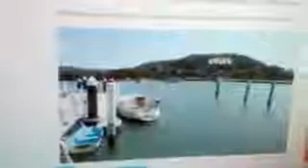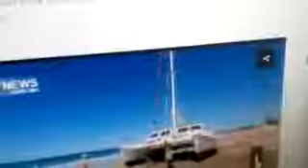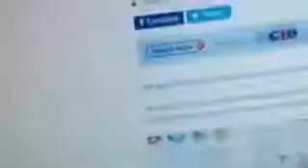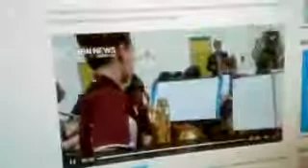NBN Central Coast Local News 12th September 2018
Stories on NBN News Central Coast from September 12, 2018